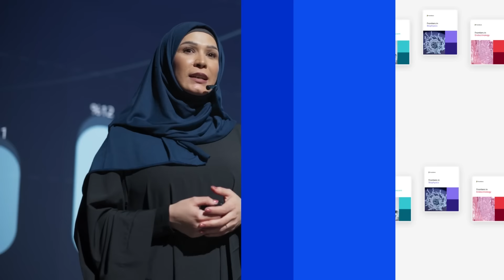Together, let's make an impact.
There is an innovator in every corner of the globe.

With more than 9.4 million article citations, and more than 2.8 million authors in our community, Frontiers continues to empower researchers to make a difference in the world.

Read more about our impact and explore our journals.